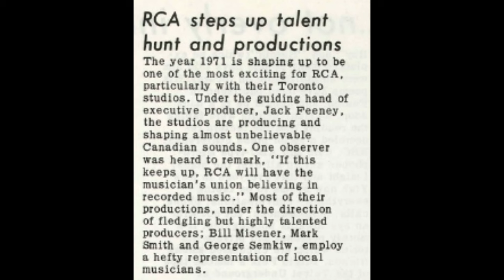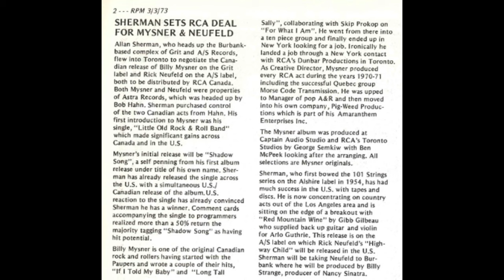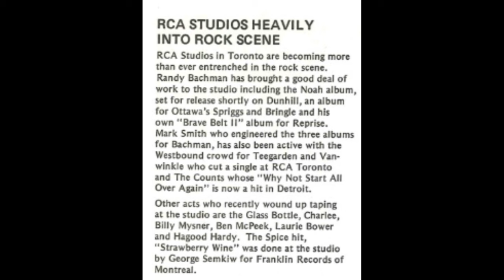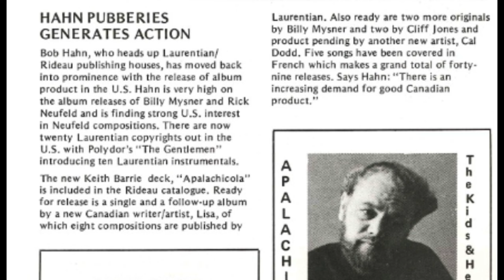Billy Mysner [Misener] - One Becomes Two (1973)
Awesome original from Bill Misener's debut solo album. I also posted "Shadow Song" from this album way back in 2020, when I started this channel Enjoy!

Bill Misener is one of the great unsung heroes of Canadian Rock music. He co-led Toronto's underdog rockers "The Paupers" before pursuing a solo career, which through it's twists and turns, saw him become an in-demand producer at RCA Studios in Toronto (alongside the likes of George Semkiw and Mark Smith), as well as being snapped up by Laurie Bower and his "Singers"; wherein he would record multiple albums (both as artist and featured backing vocalist), dozens of jingles, TV and radio spots, etc.

Many comparisons are made to similarly fated former Guess Who front man Chad Allan. The pair similarly fronted their respective bands, co-writing originals and playing rhythm guitar; left before the bands' reached their highest levels of success; pursued solo recording/television/radio careers after their departure from said bands', with slightly varying approaches and results. Similarities aside, the story of Bill Misener has been less thoroughly explored than his contemporary, and I seek to change that.

William "Bill" Misener was born in Hamilton, Ontario on December 4th, 1946, to Roy and Marjorie (Marr) Misener. He was raised in a musical household and his early years were filled with a constant flow of music. He began learning various instruments and singing early on; he also studied at the Royal Conservatory of Music in Toronto. While in his teen years in Hamilton, he would meet Skip Prokop and this would be where his music career began!

Bill got his professional start with The Paupers in 1965 as guitarist and lead singer. They began as the Spats in December of 1964 after a year or two finding the right line-up. They settled on Denny Gerrard (Bass & Backing Vocals), Chuck Beal (Lead Guitar), Skip Prokop (Drums & Backing Vocals) and Bill Misener (Rhythm Guitar & Lead Vocals).

They came to the attention of Duff Roman (Danny Mostoway) at one of these gigs or from possibly sending him a tape from their rehearsals. Duff had recently co-founded Red Leaf records with Art Snider and Stan Klees as a merger of their respective labels and production companies. This was a unified effort to put together a more complete label; capable of fixing the problems they had all experienced with their respective companies.

The Paupers were signed to Red Leaf Records in mid-January1965, after being together for less than a month. The early months of 1965 were a whirlwind of activity for the band. They recorded a pair of singles which were both co-written by Bill (who at this point had begun performing under the alias "Bill Marion") and Skip Prokop. These both had local success, allowing the band to play more shows.

After the good fortune regarding their singles, they signed with Duff Roman's new Roman Records. Here, they released two more singles (again both written by the songwriting team of Marion and Prokop), which would turn up on Roman Records 'Somethin' Else' compilation in 1966, alongside David Clayton Thomas and The Shays; another pair of highly popular Toronto artists.

By this time, Bill was growing restless and wanted the band to go in a more Soul/R&B direction, rather than a British Invasion one. He was overruled and as the months pressed  on, he grew resentful until he finally decided to quit in August of 1966. He was quickly replaced by Scottish-Canadian immigrant Adam Mitchell.

Upon leaving The Paupers, Bill began pursuing opportunities to record and release music under his alias "Bill Marion". Bill was approached by composer Ben McPeek, who had recently formed the Nimbus label along with Jack Richardson, Al Macmillan and Peter Clayton. They signed Bill to a deal and had him record a pair of Psych-Pop-tinged originals written by Ben McPeek.

"Flower Girl/Give Me More Love" was released in November of 1967 on Nimbus Records. The songs saw Bill backed by a 4-piece chorus and 26-piece band/orchestra. Though possessing an interesting Psych-Pop sound, the A-Side "Flower Girl" only made it to #91 on the RPM charts briefly in late-December.

Possibly discouraged by this, Bill left the solo thing behind and joined a new group backing Canadian singer/entertainer Joey Hollingsworth, alongside keyboardist Denis Keldie and drummer Dave Brown (then also drumming for The Edward Bear Revue).

[BIO UNDER CONSTRUCTION]